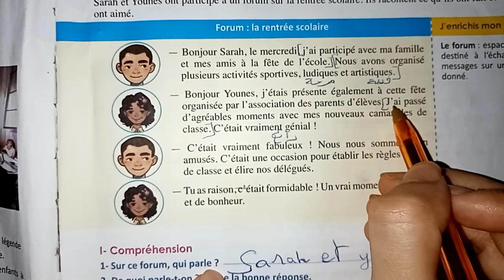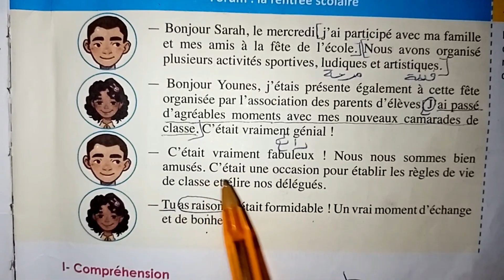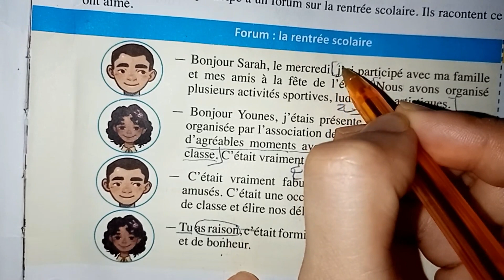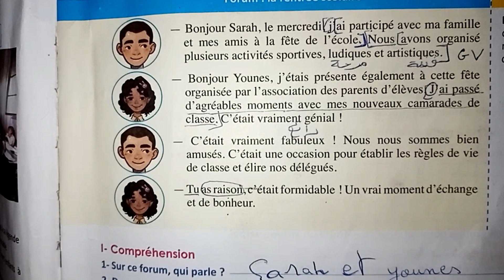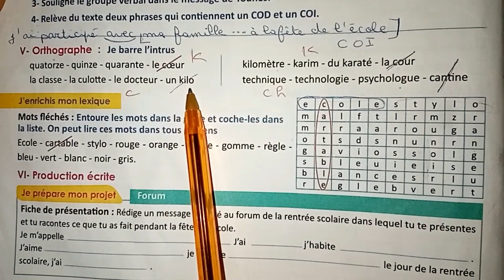Le français pratique programme du 6ème année primaire page 10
Explication détaillée